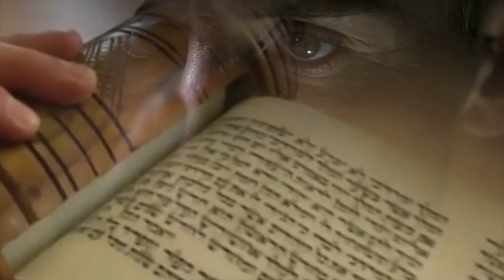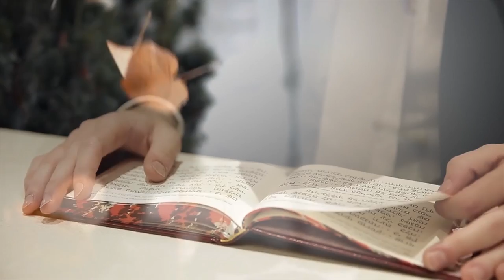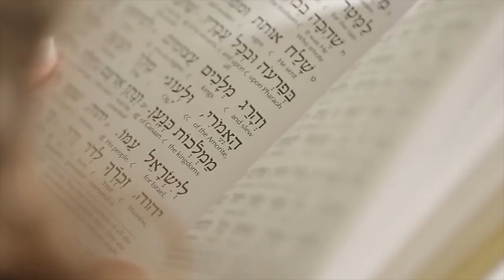הרב רונן שאולוב - חג פורים - היום הגדול ביותר ביהדות